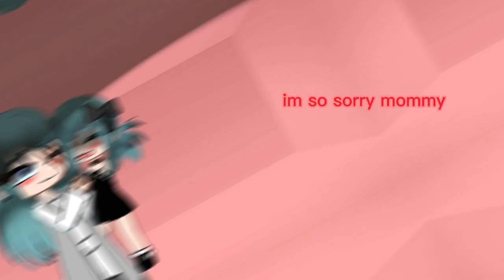mommys gonna buy you a mocking bird